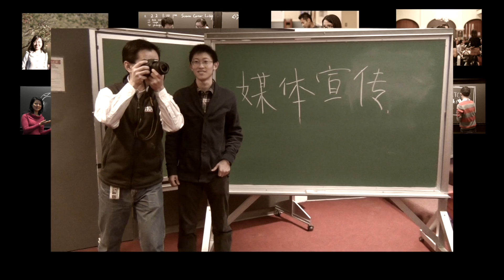2013 Ivy League Chinese Spring Gala (HCSSA) - Appreciation to our backstage heroes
Copyright to Harvard CSSA